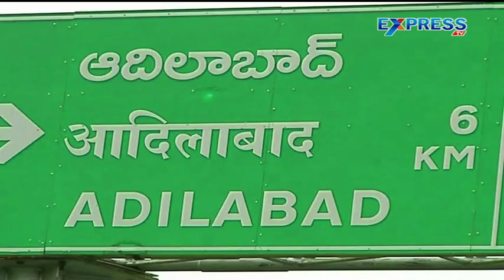Low Cold Temperatures In Telugu States - Express TV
Low Cold Temperatures In Telugu States